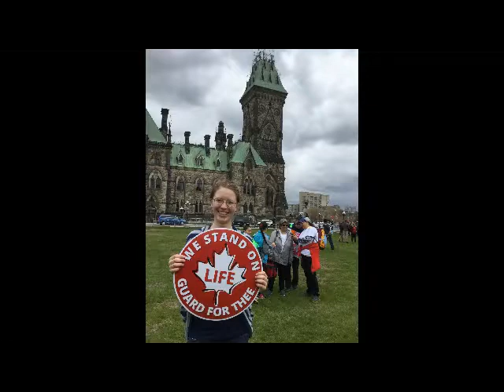150WaysToLife - Be a Voice for Real Choice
To be truly pro-choice, you must stand up for the choices of all - including the unborn child.